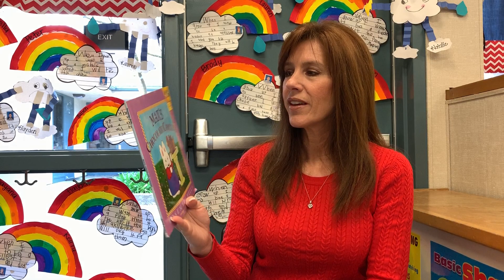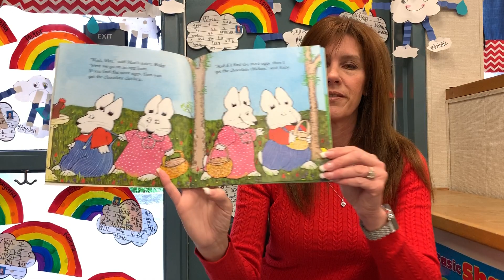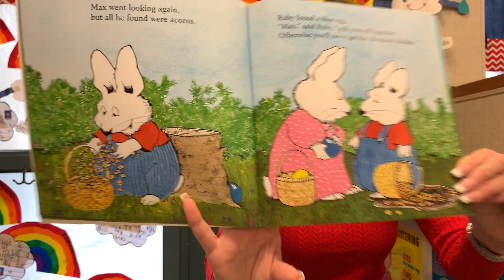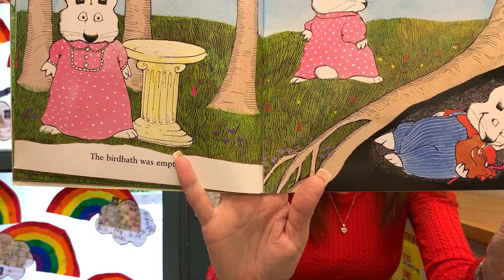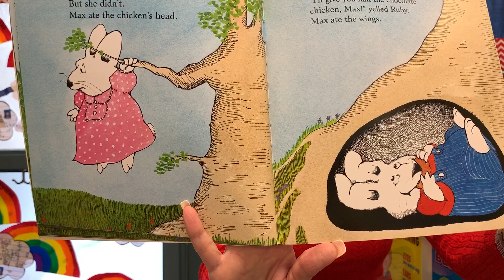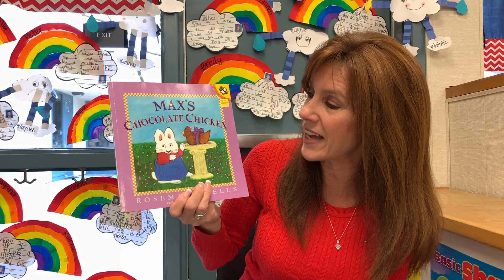Crafty In Kindergarten | Mrs. Mayfield reads "Max's Chocolate Chicken"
QuestionOfTheDay Would you rather be a pet bunny or a wild bunny? Try to answer this question verbally or write a response in complete sentences.

Parents, this story time “Max's Chocolate Chicken” by Rosemary Wells should be watched with the distance learning packet for “rabbit week.” Miss Perry also made a video to help you create your very own Max or Ruby!!!

I have also linked a playlist of other helpful videos that accompany this weeks rabbit work!